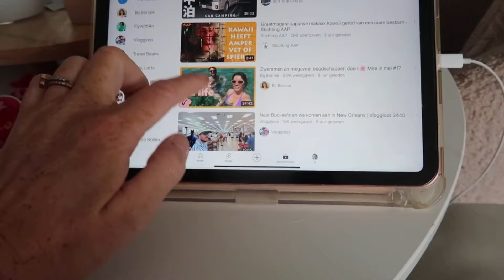Een dagje op pad met Cher, mislukt project en bezoekje kringloop! VLOG#233 Ingrid Speijer en pijn